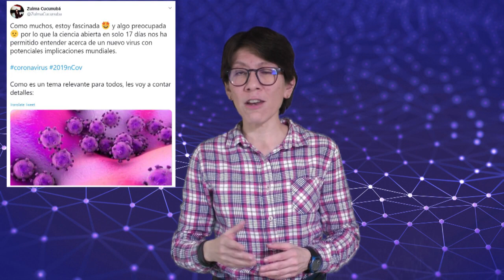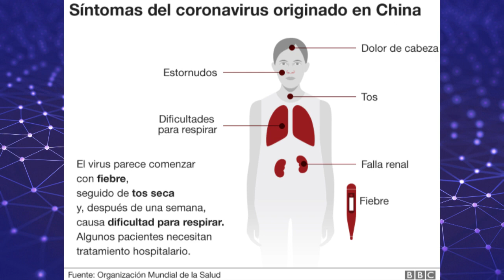El coronavirus chino y nuestra salud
Este video en horario especial fue realizado debido a la importancia que ha cobrado el coronavirus de origen chino cuyo contagio ha llegado a distintos países en el mundo en unas cuantas semanas.
¿Qué sabemos hasta ahora de la enfermedad y del virus? ¿Cómo podemos reducir las probabilidades de contagio?